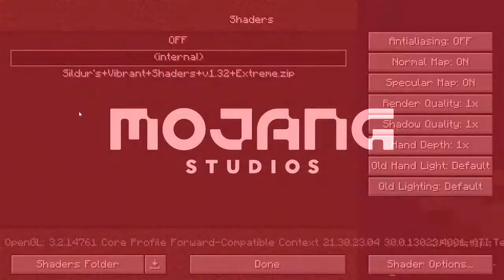Naoton Serber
yes